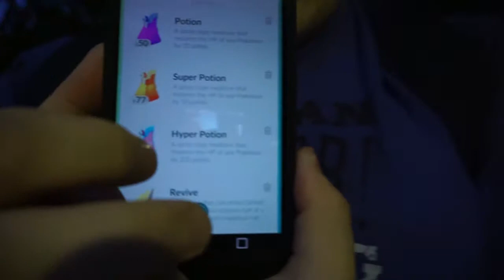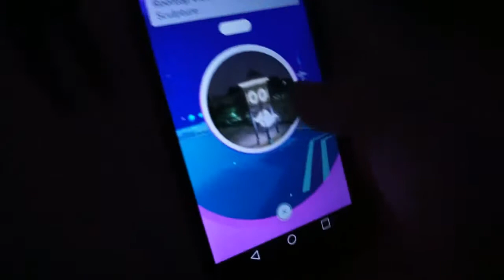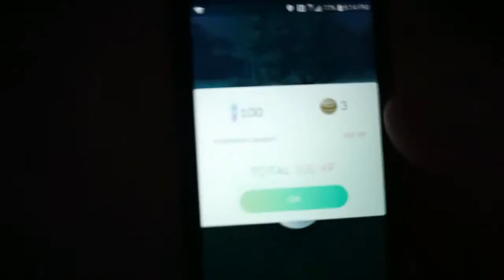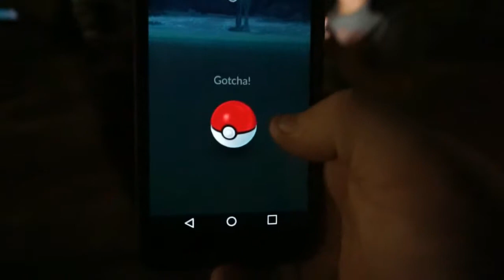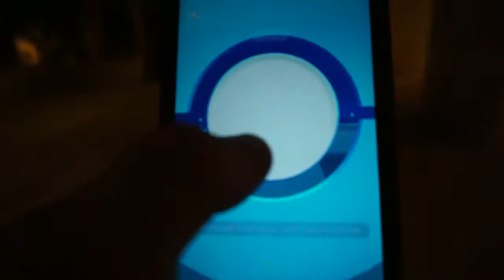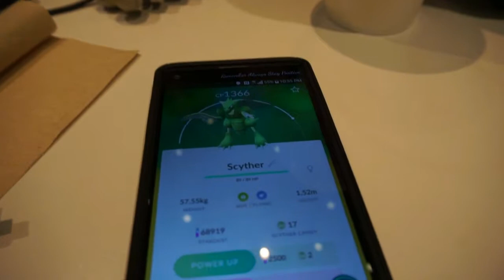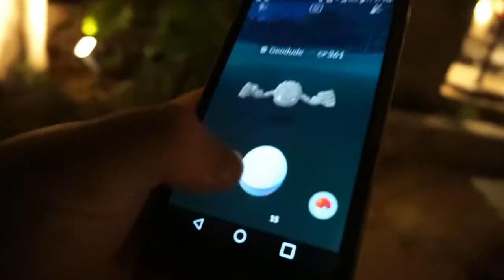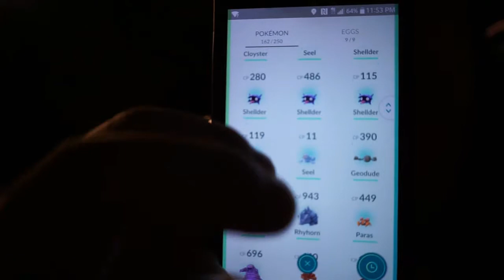Pokemon Go (Season 2 Ep. 2) - Stocking Up